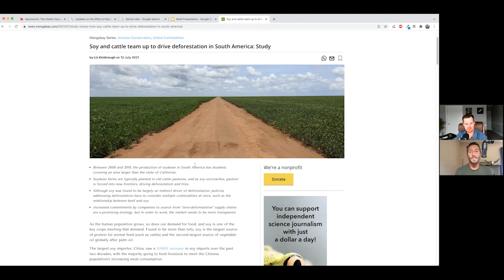How to avoid moldy meat and why cows are NOT driving rainforest deforestation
Paul shares his thoughts on mold contamination in meat and how we can avoid mold in animal based foods. He also debunks the myth that animal farms are contributing to rainforest deforestation. He explains how the laws in Amazonia and soy farming are the real cause of rainforest deforestation.